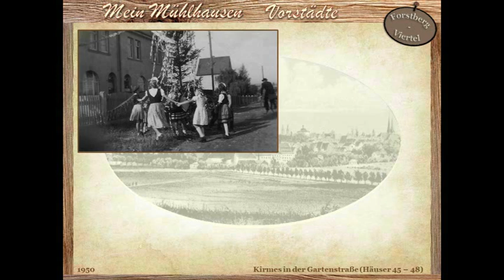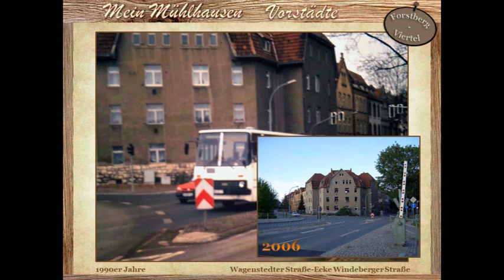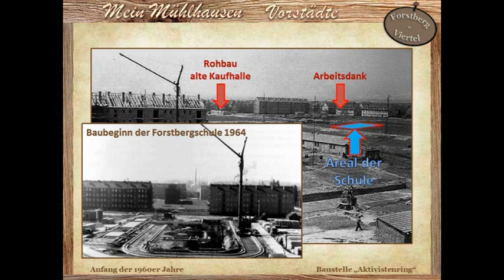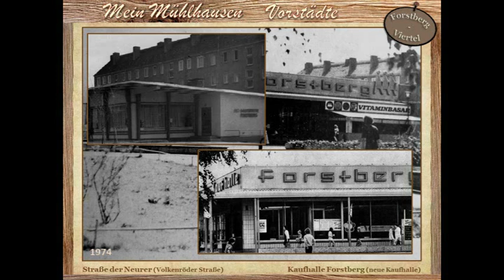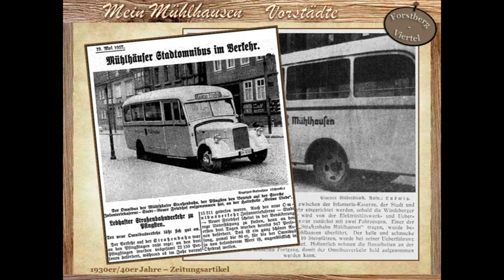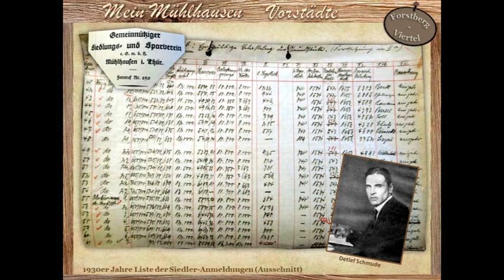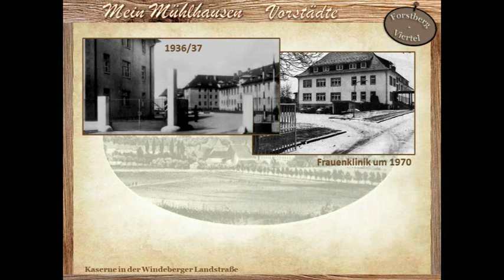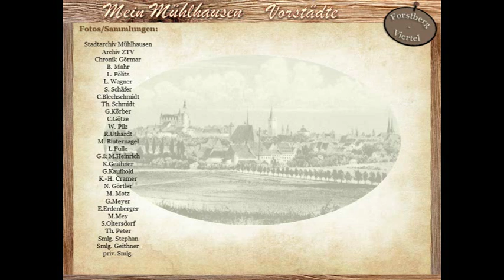Mein MHL Die Städte vor der Stadt - Forstbergviertel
Die Serie Mein MHL, Die Städte vor der Stadt beschreibt die Vorstädte der ehem. freien Reichs- und Hansestadt Mühlhausen in Thüringen. Das Forstbergviertel ist die jüngste Vorstadt, obwohl sie eigentlich zu St. Georgi gehört. Wie alles begann und wie das Leben vor der Bahnschranke war, erzählt dieser Dokumentarfilm.
Fotos/Sammlungen: Stadtarchiv Mühlhausen
Archiv ZTV
Chronik Görmar
B. Mahr
L. Pölitz
L. Wagner
S. Schäfer
C.Blechschmidt
Th. Schmidt
G.Körber
C.Götze
W. Pilz
R.Uthardt
M. Binternagel
L.Fulle
G.& M.Heinrich
K.Geithner
G.Kaufhold
K.-H. Cramer
N. Görtler
M. Motz
G.Meyer
E.Erdenberger
M.Mey
S.Oltersdorf
Th. Peter
Smlg. Stephan
Smlg. Geithner
priv. Smlg.
Informationen: P. Bühner
B. Mahr
K.-H. Cramer
Stadtarchiv Mühlhausen
Bearbeitung; Texte; Sprecher: Th. Peter
Produktion: TP Movie & Entertainment Production